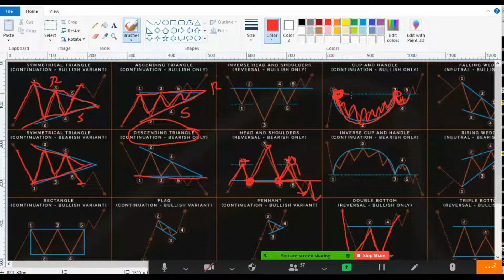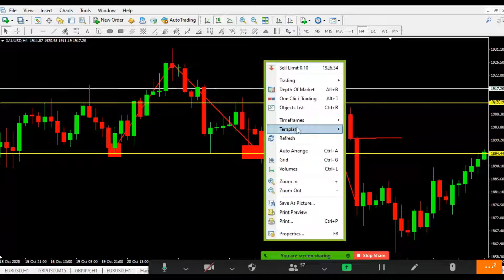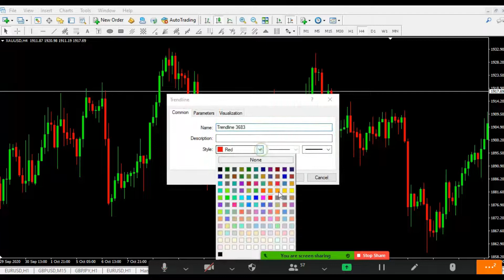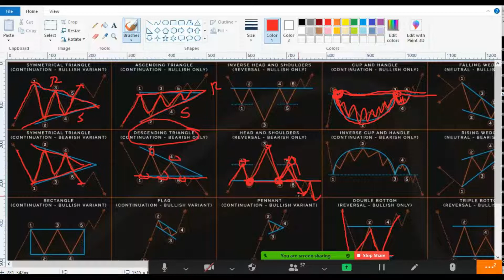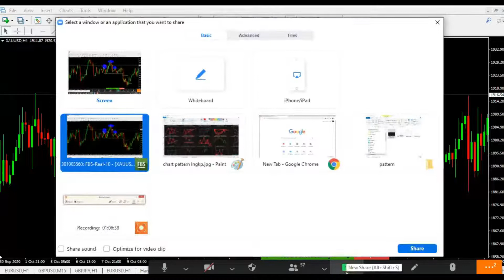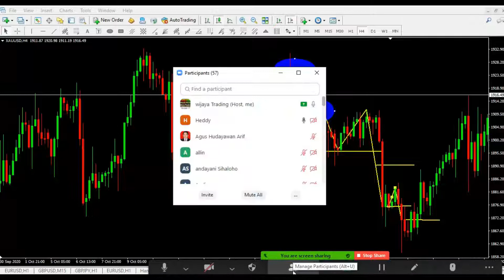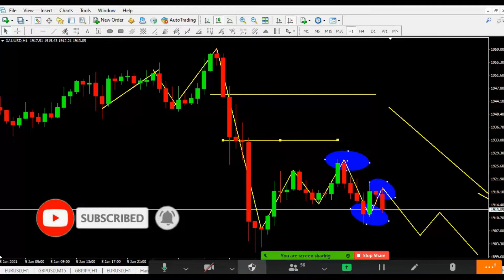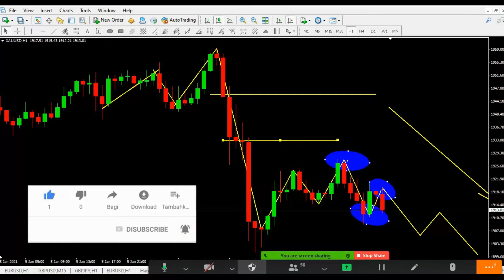Cara Membaca Chart Pattern untuk Memperbanyak Peluang II How to Read Chart Patterns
Chart Pattern adalah salah satu bagian teknikal yang harus dipahami oleh seorang trader khususnya yang menggunakan metode price action/candlestick. Dengan memahami chart pattern, maka akan memperluas peluang entry dan juga memperbanyak profit.
Chart Patterns are a technical part that must be understood by a trader, especially those who use the price action/candlestick method. by understanding chart patterns, it will expand entry opportunities and also increase profits.

Info:
Info Private/class trading premium berbayar (dibimbing selamanya sampai profit konsisten dan mandiri). info hub admin 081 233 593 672 atau akses langsung di web kami